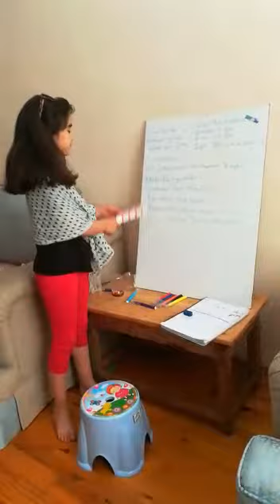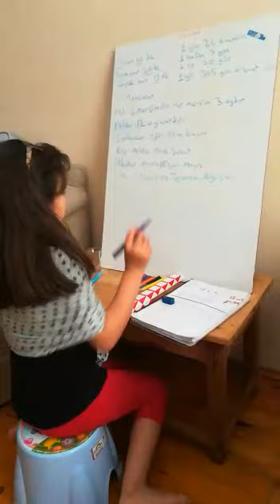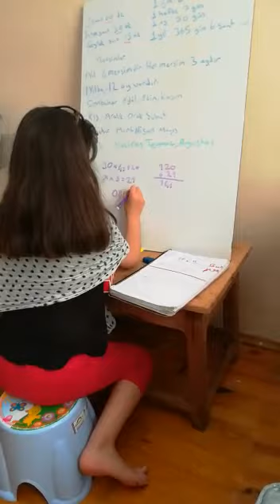2/E sınıfı bugünün küçükleri,yarının büyükleri ÖĞRETMEN OLDUM rolü